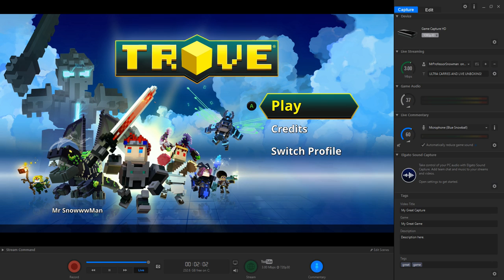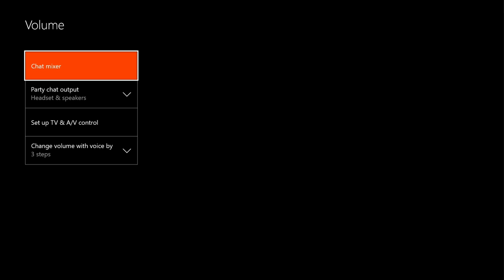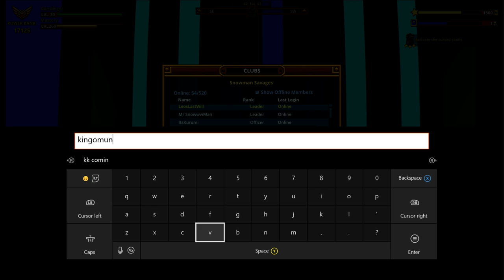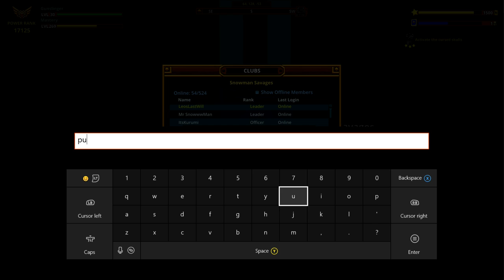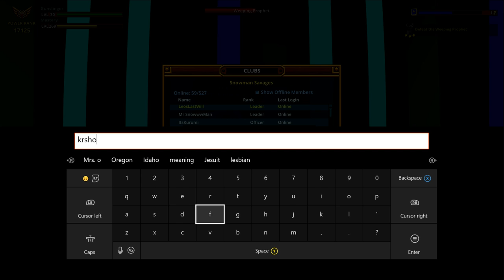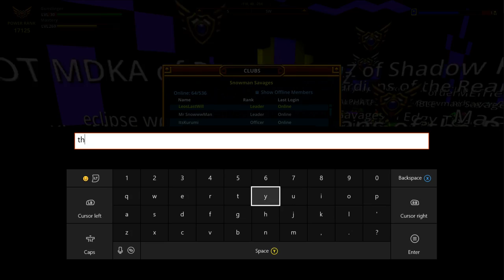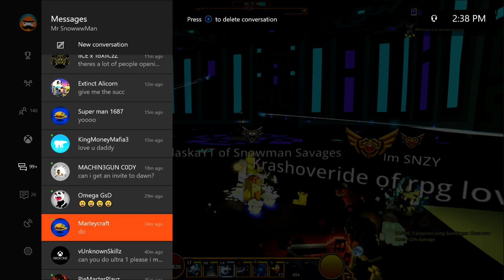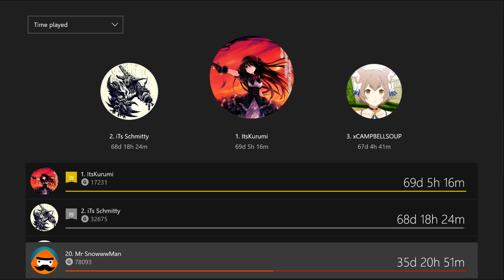Trove: ULTRA CARRIES / UNBOXING! WE GOT A PERFECT EMPOWERED GEM!!!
I will be streaming again on 6/7/2017 at 12pm EST time!
Hey guys! It's Snowman here! I want to thank you all so much for all the support you give me!

Gamertag: Mr Snowwwman

Second Leader: LeosLastWill

Club: Snowman Savages
IF YOU WANT A INVITE
Message either myself, iTs Schmitty, Traub, OG Napalm, iTsKurumi, Doge, or Hard Rock MX!